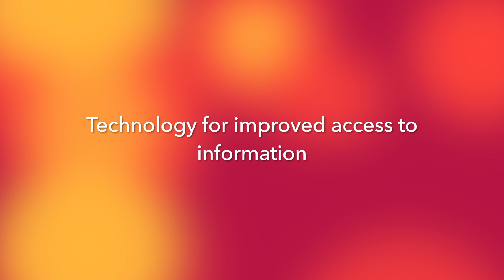Q&A with Jean-Frederic Levesque, CE of BHI Q4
Jean-Frederic Levesque, Chief Executive of the NSW Bureau of Health Information talks to ACHSM about technology for improved access to information.